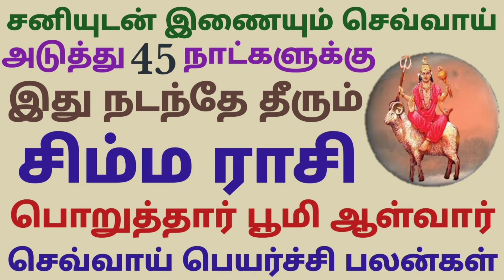சிம்ம ராசி பொறுத்தார் பூமி ஆள்வார் செவ்வாய் பெயர்ச்சி பலன்கள் சனி உடன் இணையும் செய்வாயா நடந்தேதீரும்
சிம்ம ராசி பொறுத்தார் பூமி ஆள்வார் செவ்வாய் பெயர்ச்சி பலன்கள் சனி உடன் இணையும் செய்வாயால் அடுத்த 45 நாட்களுக்கு இது நடந்தே தீரும்
sevvai peyarchi palan 2024 in tamil simmam